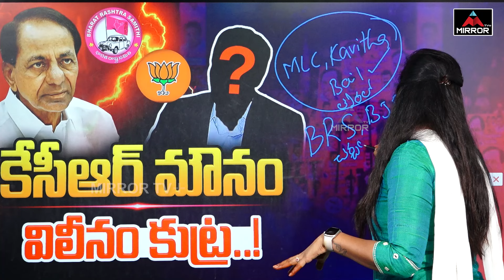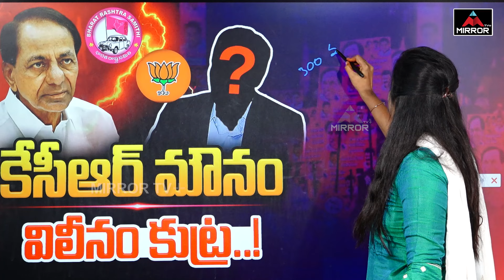తోలు తీస్తా..! కేటీఆర్ మాస్ వార్నింగ్ | KTR | BRS Party | KCR | Journalist Vijaya Reddy | MTV Plus